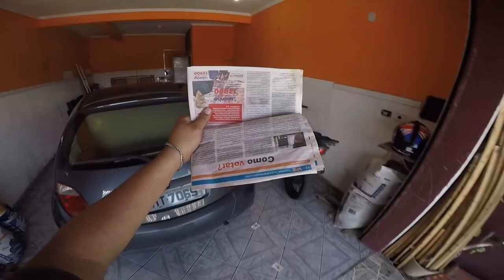DOMINGÃO DE ELEIÇÃO E DEPENEI A XT660, COLOQUEI OS CANINHO NOVAMENTE 😈